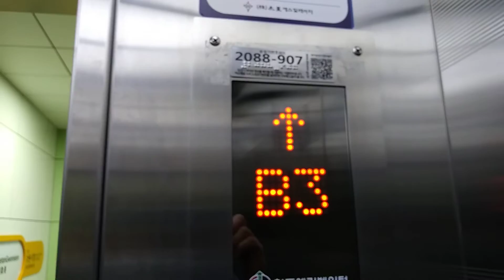경기도 수원시 영통구 권선로 지하841 (매탄동) 한국철도공사 매탄권선역 한독엘리베이터 탑사기 (2)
인천 방향